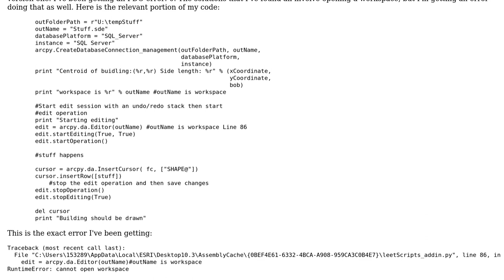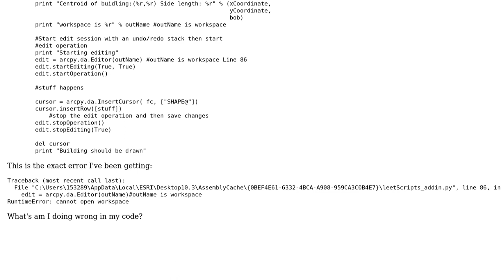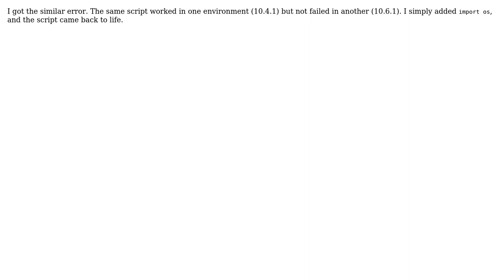GIS: Why can't I open this workspace? (3 Solutions!!)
GIS: Why can't I open this workspace?